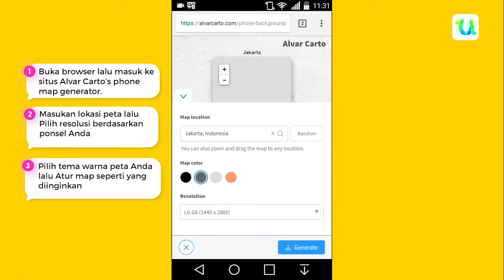Jadikan Peta Sebagai Wallpaper Android-Mu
Gambar yang terdapat pada wallpaper atau pun lockscreen di ponselmu bisa mendeskripsikan banyak hal mengenai diri Anda. Dan, salah satu hal yang paling esensial mengenai diri kita adalah dari mana kita berasal.

Jika Anda ingin memberikan representasi terbaik atas diri Anda (atau pun mengalami disintegrasi arah), maka Alvar Carto telah menawarkan sebuah opsi untuk memunculkan sebuah peta sebagai wallpaper pada ponselmu.

line: @jurnalapps